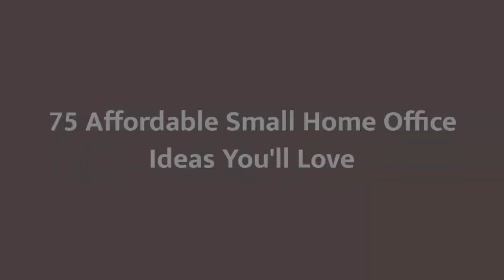75 Affordable Small Home Office Design Ideas You'll Love 🔴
0:00:00 - Intro
0:00:12 - Affordable Small Home Office Design Ideas You'll Love: Inspirations 1 to 25
0:03:03 - Affordable Small Home Office Design Ideas You'll Love: Inspirations 26 to 50
0:06:07 - Affordable Small Home Office Design Ideas You'll Love: Inspirations 51 to 75